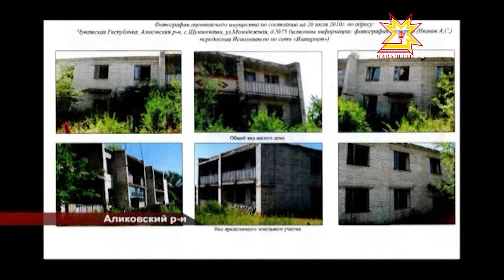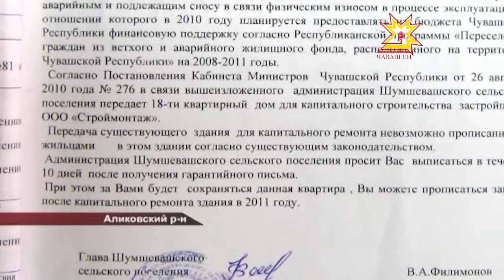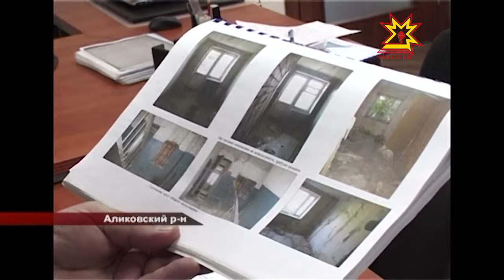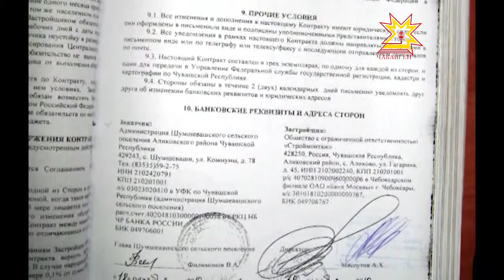Из старого жилья выселили, а нового так и не дали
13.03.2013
Вот в такой неожиданной ситуации оказались жители Аликовского района, чей дом попал под программу «Переселение граждан из ветхого и аварийного жилья».